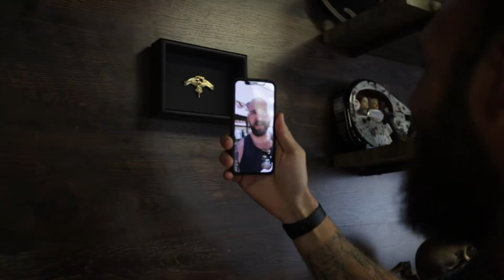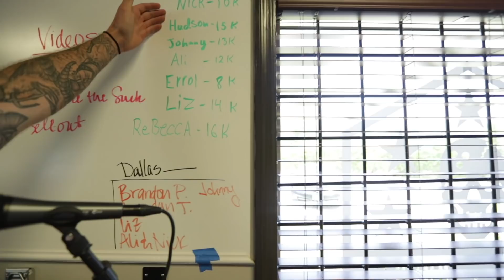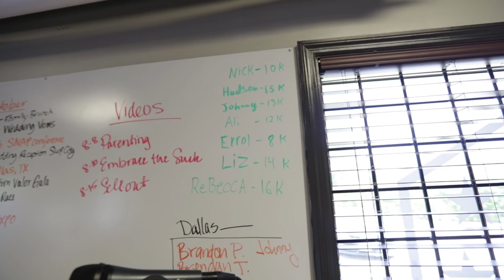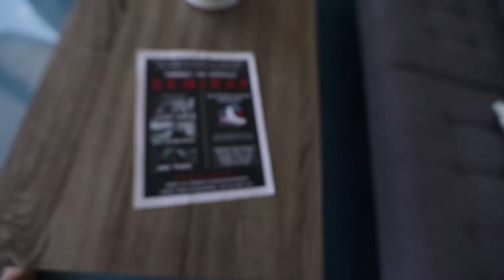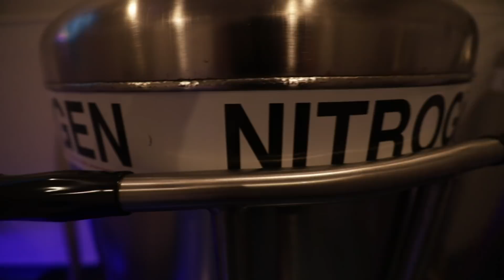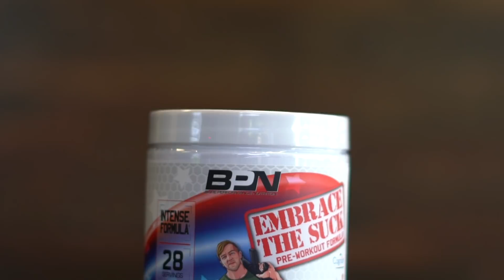WHY IM FREEZING MY BALLS OFF!!! | Nick Koumalatsos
No matter the training program you follow, you should always have a good recovery program. Cryotherapy or Hot/Cold contrast is not a new concept. But it is one that drastically helps with recovery. Find something that works for you and remember that we get better by recovering not just by training more.

SEND STUFF TO:
Alexander Industries
624 US HWY 17S Suite 1